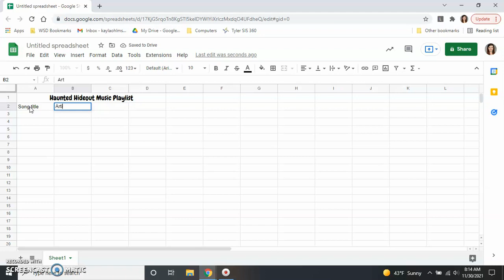6th spread 2